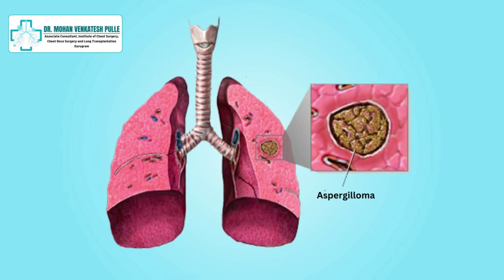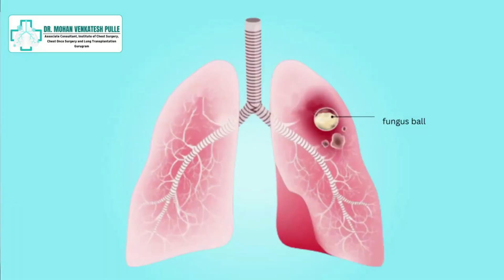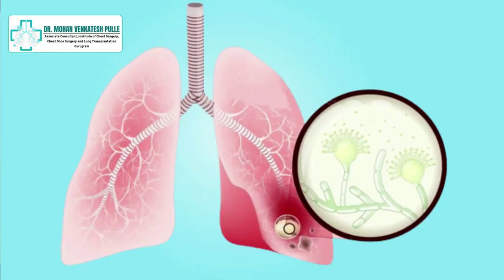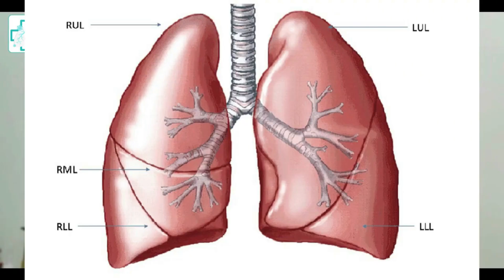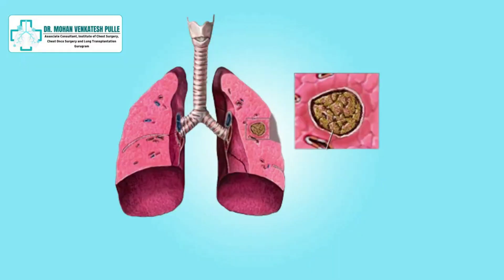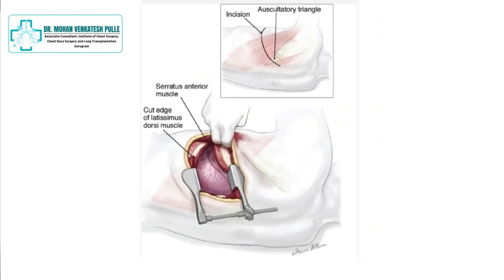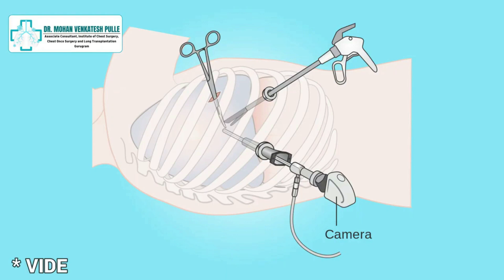Aspergilloma / Fungus ball - Cause for Blood in Sputum (Telugu) I Dr. Mohan Venkatesh Pulle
For calls and queries - 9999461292
In this informative video, Dr. Mohan Venkatesh Pulle is talking about Aspergilloma also known as a fungal ball or fungus ball in the lungs. We explore its causes, symptoms, and various treatment options available. Join us as we uncover important insights into this condition, helping you gain a comprehensive understanding of Aspergilloma and how it can be managed effectively.
If you have any queries related to Aspergilloma, you may write in the comment section below. Primary discussion pointers covered in this video: 1. What is Aspergilloma or Fungus Ball? 2. What are the causes of Aspergilloma? 3. Treatment options for Aspergilloma and 4. Surgery for Aspergilloma

In this informative video, we delve into the topic of Aspergilloma, also known as a fungal ball.
For patient, referrals contact directly at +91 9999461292

📲Call:
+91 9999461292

Discover the expertise of Dr. Mohan Venkatesh Pulle, a distinguished Thoracic Surgeon based in Medanta. As a double Gold Medalist with DNB degrees in both General Surgery and Thoracic Surgery, Dr. Pulle has carved a niche in his field.
His journey spanning over five years has been marked with specialized knowledge and hands-on experience in Video-Assisted Thoracic Surgery (VATS), Robotic Thoracic Surgery, and General Thoracic Surgery. His commitment to the field is evident in his patient-centric approach and dedication to offering state-of-the-art treatment. When it comes to managing thoracic conditions, trust in the skills of Dr. Pulle for an informed, compassionate, and advanced healthcare experience.

Services offered are:
✔ Tracheal and Bronchial Surgery (Airway surgery)
✔ VATS Lobectomy (Removal of part/lobe of lung by key-hole surgery)
✔ VATS Decortication (Surgery for pus in chest cavity by key-hole surgery)
✔ VATS Bullectomy (Surgery for air in chest cavity/ bulla by key-hole surgery)
✔ VATS Sympathectomy (Surgery for excessive sweating by key-hole surgery)
✔ Robotic Thymectomy (Removal of thymus gland by using surgical robot)
✔ Robotic Lobectomy (Removal of part/lobe of lung by using surgical robot)
✔ Lung Transplantation (Surgery for end-stage lung disease)
✔ VATS Surgery for Aspergilloma (Surgery for fungal ball by key-hole surgery)
✔ VATS Surgery for Lung Cancer (Surgery for lung cancer by key-hole surgery)
✔ VATS Surgery for Empyema (Surgery for pus in chest by key-hole surgery)
✔ VATS Surgery for Pneumothorax ((Surgery for air in chest by key-hole surgery)

👨🏻‍🔬 For any queries, you can connect with - Dr. Mohan Venkatesh Pulle, Thoracic (Chest), Thoracoscopic (VATS), Robotic Surgeon Medanta on,